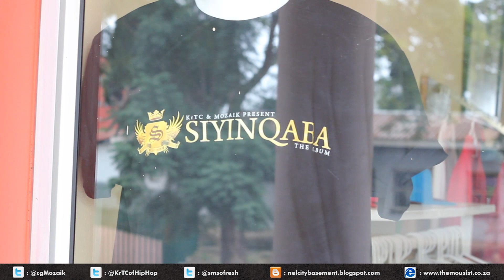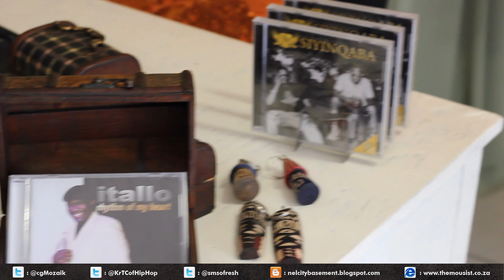Umuti Ngwenya FKA Mozaik The Producer & Steven Mthethwa on SoFresh - How the brand came to be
This is one from a series of interviews that I conducted with entrepreneurs and business partners: Muzi "Mozaik The Producer" Ngwenya alongside Thamsanqa Sibandze and Steven Mthethwa. In this video interview, Steven and Mozaik speak about the SoFresh brand and its inception.
CONNECT WITH THEMOUSIST.CO.ZA ON:
Instagram/Facebook/Twitter/X : @themousistcoza​
PRODUCTION CREDITS:
Script・Muzikayise Mashele Mbungela
Camera Operator・Muzikayise Mashele Mbungela
Sound Recorded & Mixed by: Muzi "Mozaik The Producer" (Claiming Ground Records)